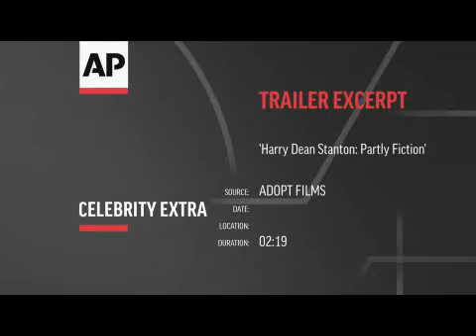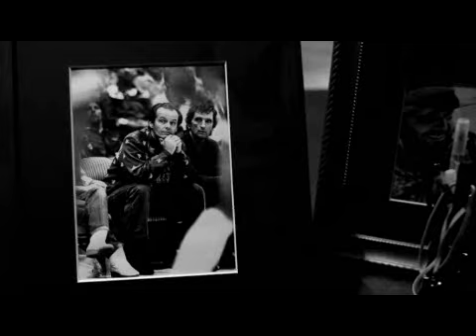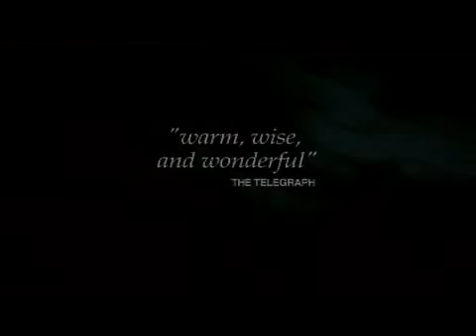Veteran actor Harry Dean Stanton passes on his life philosophies